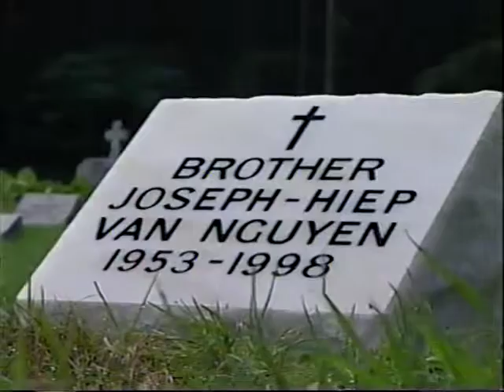Br Joseph Hiep, FSC